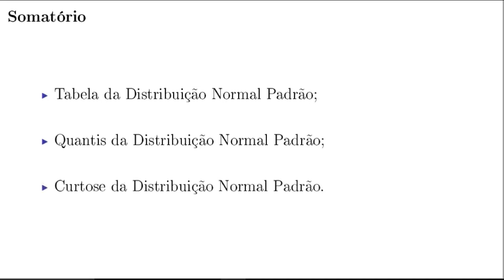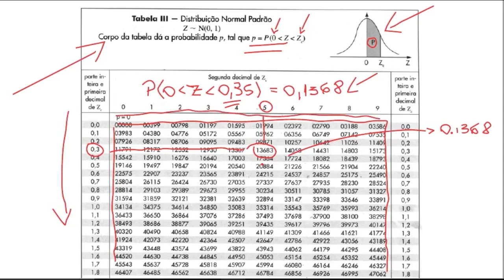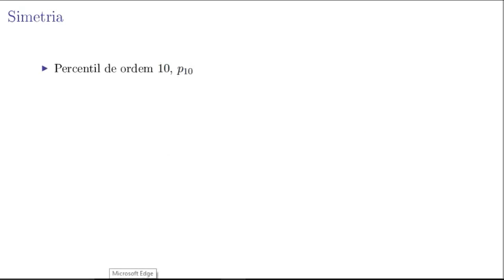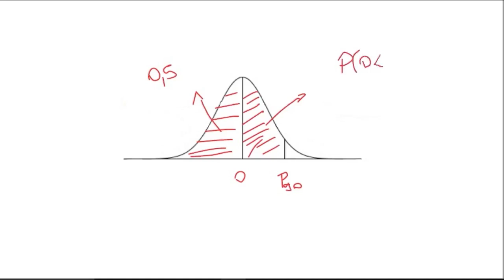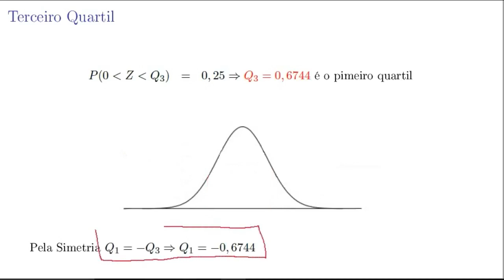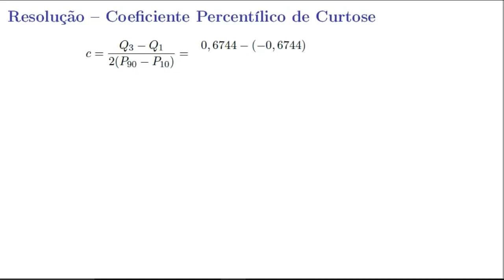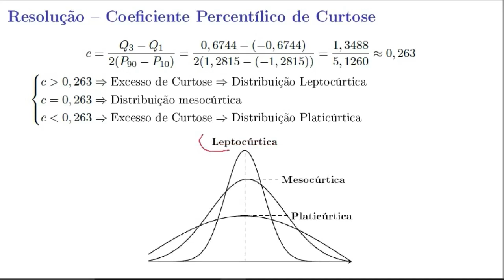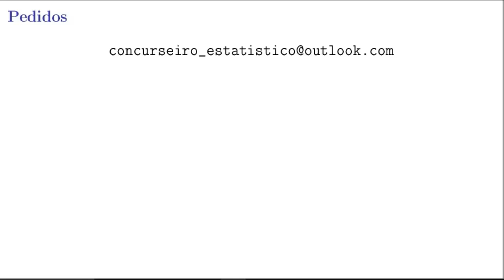Como usar a Tabela da Normal e Coeficiente de Curtose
Como usar a tabela da normal padrão para obter os quantis da distribuição normal padrão. Veja ainda como calcular o coeficiente de curtose da distribuição normal por meio de uma questão de concurso do Cebraspe.

Série de 52 Questões Resolvidas de Estatística
1 – 52 Questões de Séries Temporais
2 – 52 Questões de Estatística Descritiva
3 – 52 Questões de Probabilidade I
4 – 52  Questões de Técnicas de Amostragem
5 – 52  Questões de Inferência
6 – 52  Questões de Cálculo
7 – 52 Questões de Estatística
8 – 52  Questões de Momentos e Esperança Condicional
9 – 52  Questões de Estatística Multivariada
10 – 52  Questões de Estatística da Banca AOCP
11 – 52  Questões de Testes de Hipóteses
12 - 52 Questões de Regressão Linear Simples
13 - 52  Questões de Estatística da Banca FCC
14 - 52  Questões de Estatística da Banca CESPE-UNB
15 – 52 Questões de Probabilidade Condicional e Independência
16 – 52 Questões de Assimetria e Curtose
17 – 52 Questões de Processo de Poisson
18 – 52 Questões de Análise Espectral e Modelos ARIMA
19 – 52 Questões de Testes Não Paramétricos
20 – 52 Questões de Estatística - Banca QUADRIX
21 – 52  Questões de Estatística – Estimação (MV, MM, MQ)
22 – 52  Questões de Estatística – Distribuições Especiais (Contínuas)
23 – 52  Questões de Estatística – Propriedade dos Estimadores

Questões de várias bancas organizadoras como: FCC, Cespe/UNB (Cebraspe), ESAF, FGV, Cesgranrio, Quadrix, Consulplan, Instituto AOCP, Marinha do Brasil, e outras.

Provas Resolvidas
1 – IBGE/2009 (CESGRANRIO)
2 – IBGE/2013 (CESGRANRIO)
3 – INEA-RJ/2013 (FGV – Fundação Getúlio Vargas)
4 – SUDENE-PE/2013 (FGV – Fundação Getúlio Vargas)
5 – SEDUC-AM (FGV – Fundação Getúlio Vargas)
6 – EBSERH – HUCAM-UFES (AOCP)
7 – EBSERH – UF – BA  (IADES)
8 – STF/2013 (CESPE/UNB – Cebraspe)
9 – MPU/2013 (CESPE/UNB – Cebraspe)
10 – CP-T/2013  (Marinha)
11 – CP-T/2012 (Marinha)
12 – IFAM/2014 (FUNCAB)
13 – TRT 13ª Região (FCC – Fundação Carlos Chagas)
14 – DATAPrev/2014 (QUADRIX)
15 – EBSERH – Nacional/2015 (AOCP)
16 – DPGERJ/2014 (FGV – Fundação Getúlio Vargas)
17 – FUB/2013 (CESPE-UNB – Cebraspe)
18 – TJ-RO/2015 (FGV – Fundação Getúlio Vargas)
19 – SECRIANÇA-DF/2015 (F. UNIVERSA)
20 – SENADO - Analista Legislativo/2008 – (FGV – Fundação Getúlio Vargas)
21 – CESTESB/2009 – VUNESP
22 – Min. Desenvolvimento Agrário/2009 – COSEAC-UFF
23 – SEAD – AM/2005 – CESGRANRIO
24 – TJ–PA /2014 – VUNESP
25 – EBSERH – Concurso Nacional/2016 (AOCP)
26 – TRT 9ª Região/2010 – FCC – Fundação Carlos Chagas
27 – CP-T/2014 (Marinha)
28 – CP-T/2015 (Marinha)
29 – FUB/2015 (CESPE/UNB – Cebraspe)
30 – CODEVASF/2008 (CONSULPLAN)
31 – EBSERH/HU-UFJF (AOCP)
32 – TCE – PARÁ (Área: Fiscalização) (CESPE/UNB – Cebraspe)
33 – TCE – PARÁ (Área: Administração) (CESPE/UNB - Cebraspe)
34 – Min. Turismo – 2013 (CETRO)
35 – SEMSA – 2012 (CETRO)
36 – CNMP – 2015 (FCC – Fundação Carlos Chagas)
37 – EBSERH/CH-UFPA (AOCP)
38 – CBTU – 2014 (CONSULPLAN)
39 – SUDAM -  2013 (IADES)
40 – TRT 20ª Região – 2016 (FCC – Fundação Carlos Chagas)
41 – CP-T/2016 (Marinha)
42 – PS-T/2011 (Marinha)
43 – PS-T/2007 (Marinha)
44 – SESAU-/2017 (FUNRIO)
45 – CP-II/2014 (IDECAN)
46 – TERRACAP/2017 (QUADRIX)
47 – TJ-BA/2014 (FGV)
48 – CP-T/2017 (Marinha)
49 – FUB/2011 (CESPE-UNB – Cebraspe)